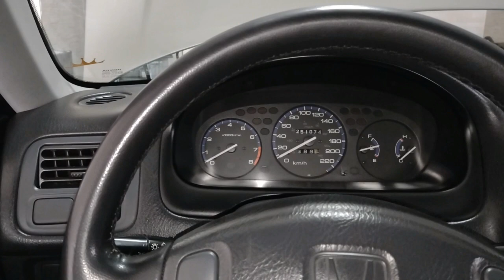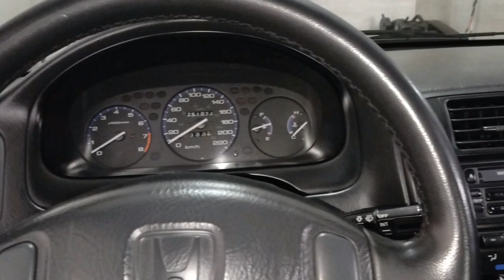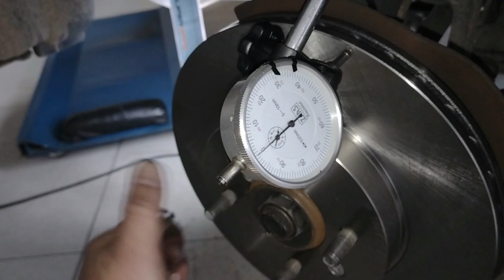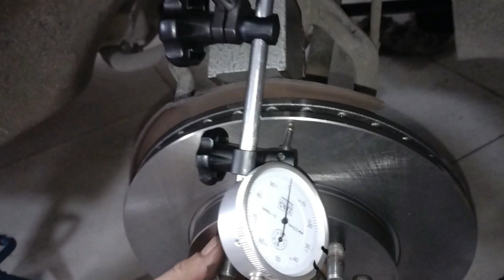Honda Civic 2000 Que Sempre Teve Dono - Motor Falha Intermitente (O Que Pode Ser?)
OBS: DESCULPA, NÃO ESTOU AGENDANDO REVISÕES E NÃO TENHO PREVISÃO!!
CAPÍTULOS:
00:00 - Introdução (destaques)
00:28 - Apresentação do Carro e dos Problemas
07:48 - Inspeção do Freio Dianteiro
08:45 - Marcas de Junta do Cárter
09:46 - Instalação dos Discos de Freio
11:10 - Finalização e Considerações